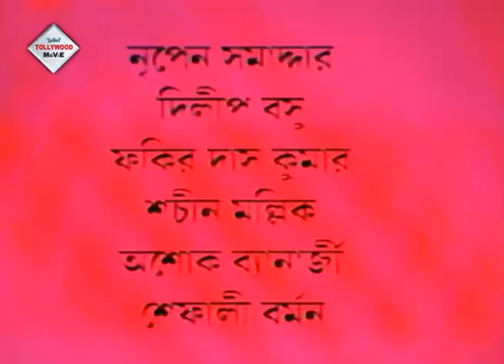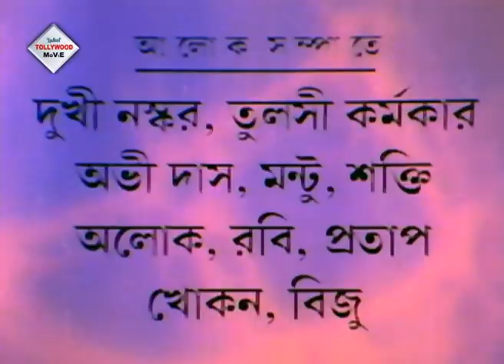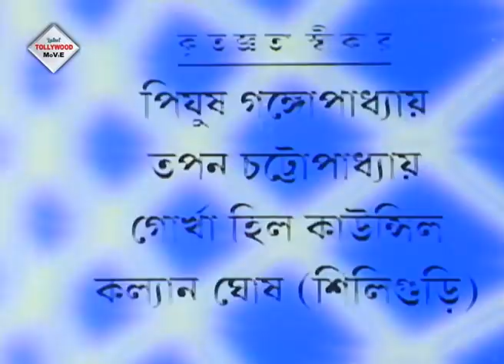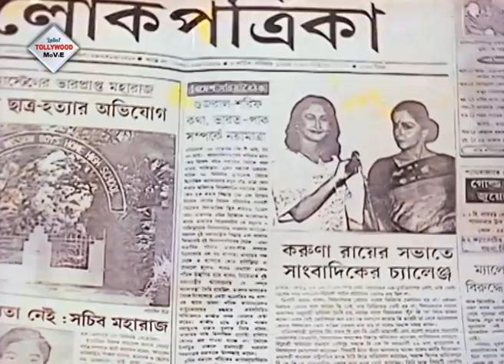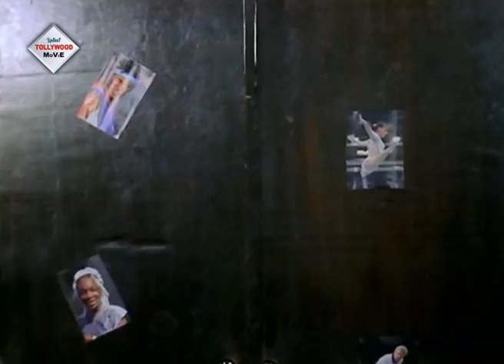EBONG TUMI AR AMI | এবং তুমি আর আমি | INDRANI HALDER | SOUMITRA | SANJIB | BINA | TOLLYWOOD MOVIES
Tollywood Movies Present Bengali full movie " EBONG_TUMI_AR_AMI", "এবং_তুমি_আর_আমি" which was released in the year 1999, Directed by: GOUTAM_BASU, starring : INDRANI_HALDER, SOUMITRA_CHATTERJEE, SANJIB, BINA. Just watch the movie which will take you at the edge of the seat . . . . DO NOT MISS . . .

Movie Credits :

Film.      : EBONG TUMI AR AMI (এবং তুমি আর আমি)

Director : GOUTAM BASU

Starring : INDRANI HALDER,SOUMITRA CHATTERJEE,SANJIB DASGUPTA,BINA

Music Director(s) : SNEHASISH CHAKRABORTY

Release : 1999